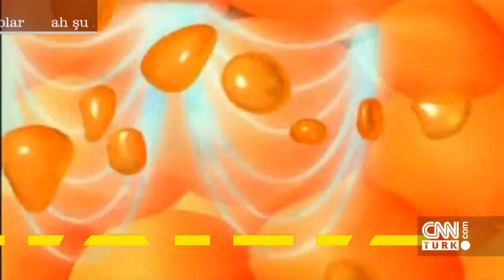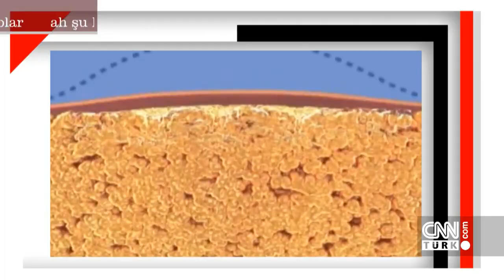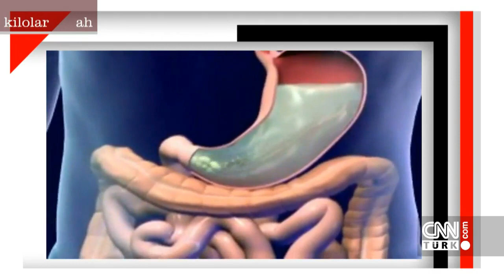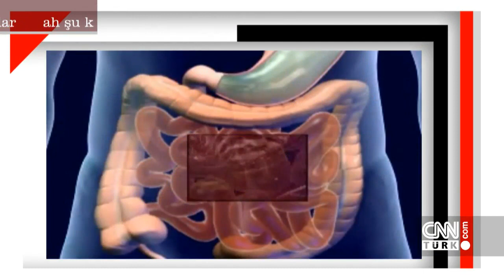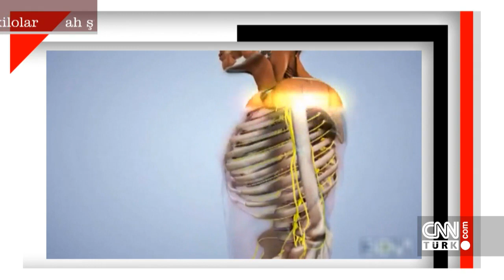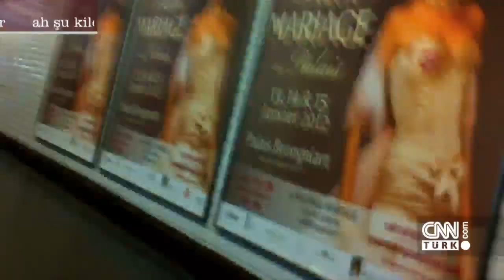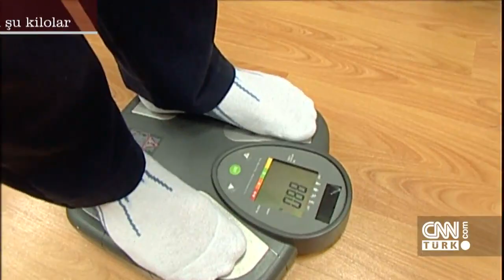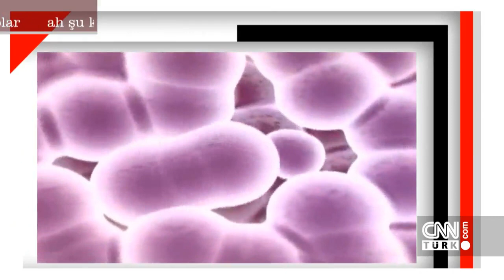Ah Şu Kilolar - 2 Bölüm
Gıda endüstrisi bizi nasıl esir alıyor?